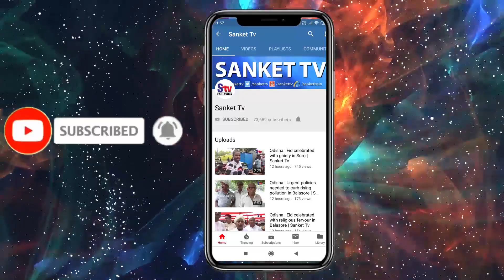Odisha : Disabled persons deprived of rice under the PDS scheme in Balasore | Sanket Tv